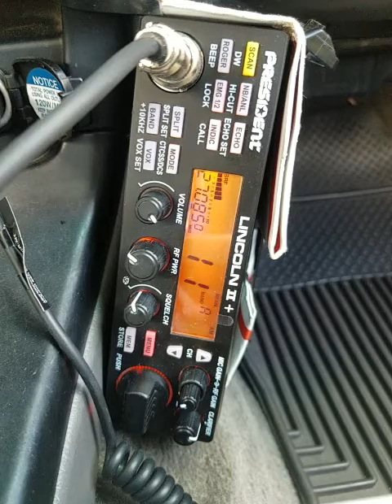02-07-2022 ModSqd Lady111/AR ClassAct/CA